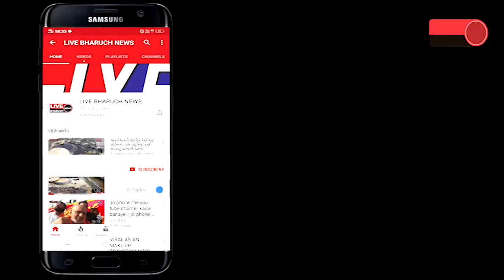ભરૂચ બાયપાસ ચોકડી પરનો ઓવરબ્રિજ જર્જરિત, બ્રિજ પર શળિયા બહાર નીકળતા સ્થાનિકોને જોખમ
LIVE BHARUCH NEWS 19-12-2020/ભરૂચ બાયપાસ ચોકડી પરનો ઓવરબ્રિજ જર્જરિત, બ્રિજ પર શળિયા બહાર નીકળતા સ્થાનિકોને જોખમ